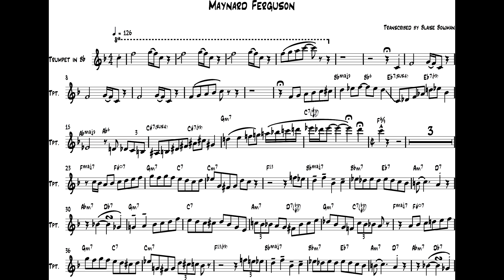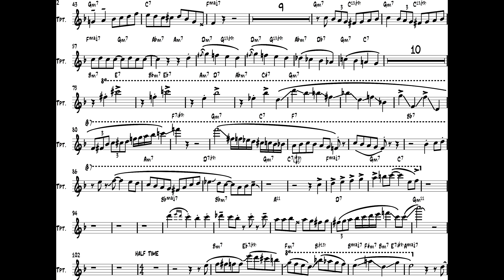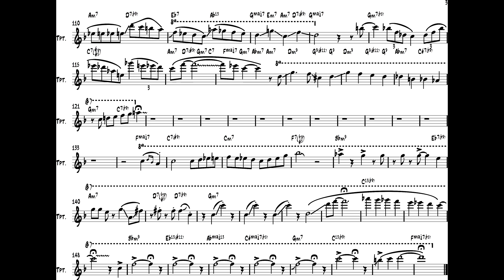Maynard Ferguson-Maynard Ferguson Transcription(FU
Maynard Ferguson
I added chord changes if you wanna solo over them mk
P.S sorry about the mistakes in m#4 and m#154
Also, not 100%sure on the chords but I tried, took a lot of help from friends

ADD ME ON SNAPCHAT: trumpethacks

Walter Maynard Ferguson (May 4, 1928 – August 23, 2006) was a Canadian jazz musician and bandleader. He came to prominence playing in Stan Kenton's orchestra, before forming his own band in 1957. He was noted for being able to play expressively and accurately in a remarkably high register, and for his bands, which served as stepping stones for up-and-coming talent
TRANSCRIPTION OF MAYNARD FERGUSON